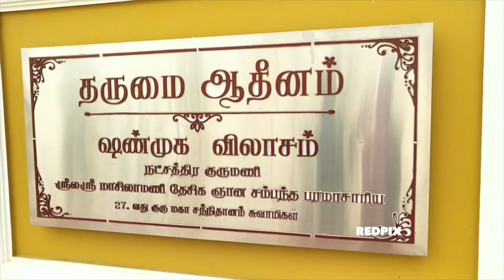Dharmapuram adheenam goes on pattina pravesam - Tamil nadu Govt Should ban Pattina Pravesam